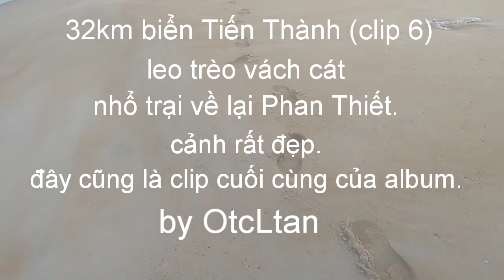32km biển Tiến Thành (clip 6 end) leo trèo vách cát, cảnh siêu đẹp by OTCLTAN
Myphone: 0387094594